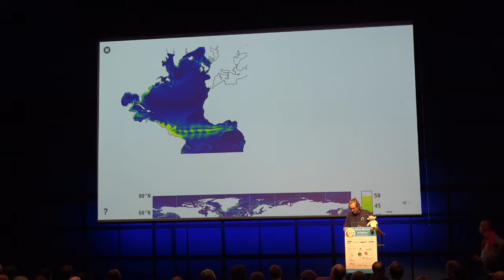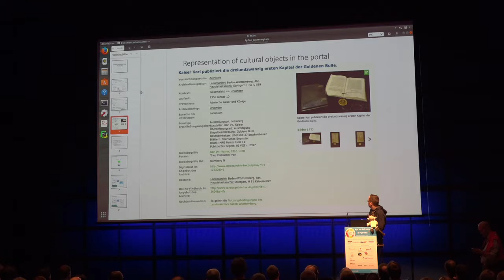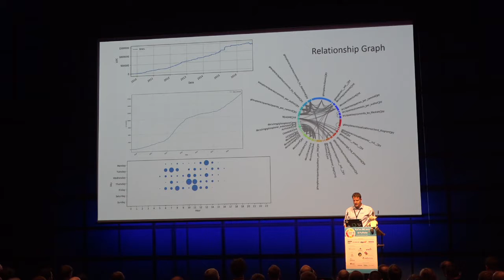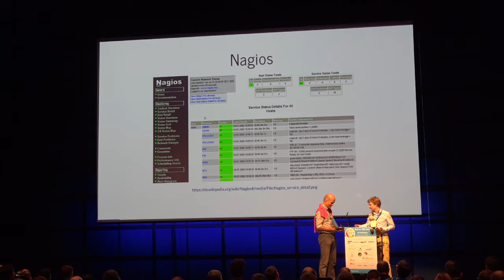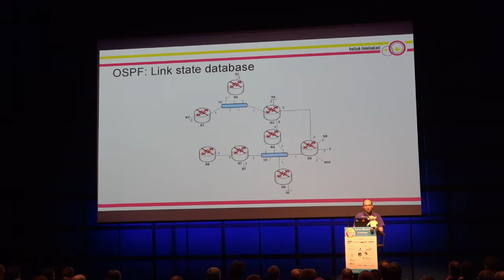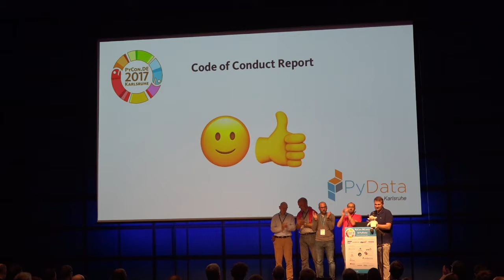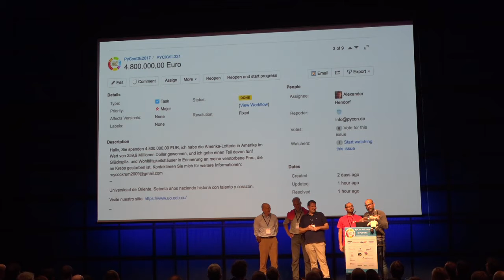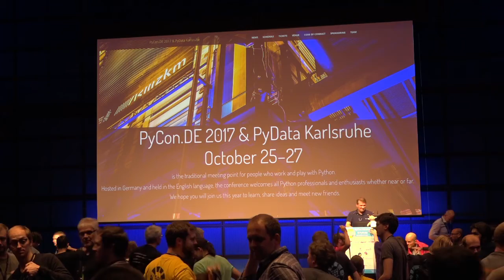PyCon.DE 2017 Lightning Talks Friday